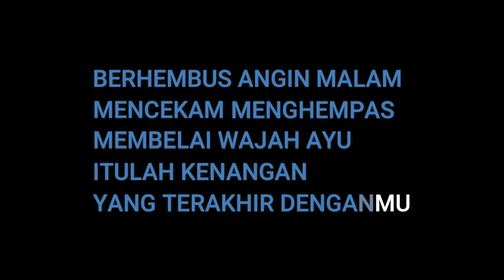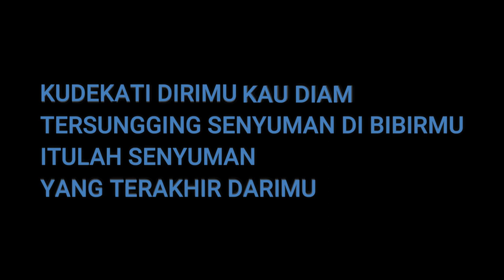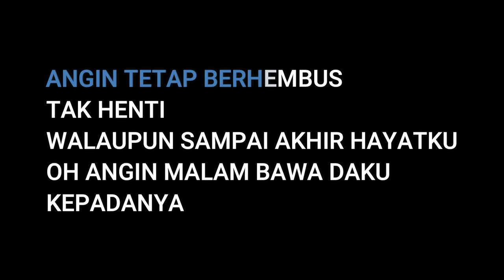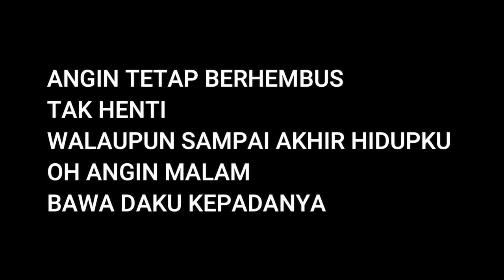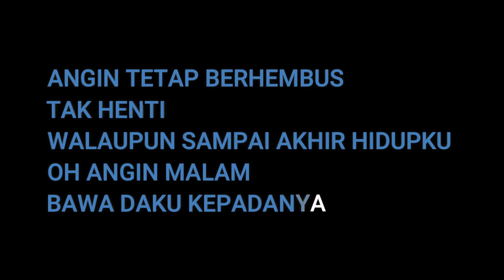ANGIN MALAM - BROERY KARAOKE (HD QUALITY)